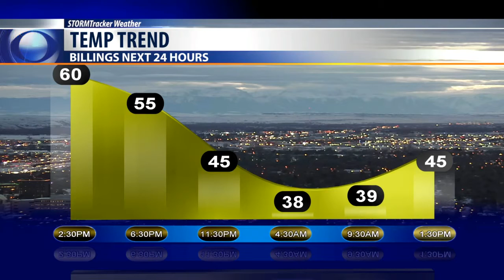Today's Weather Bobcast for March 23, 2020